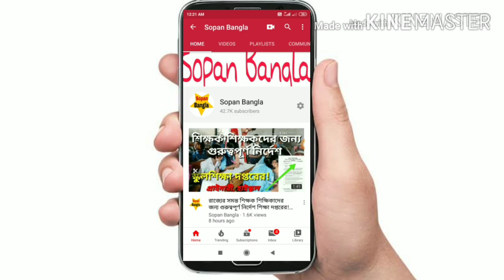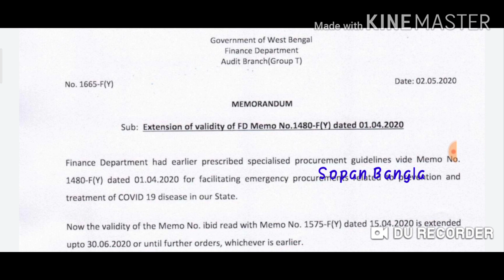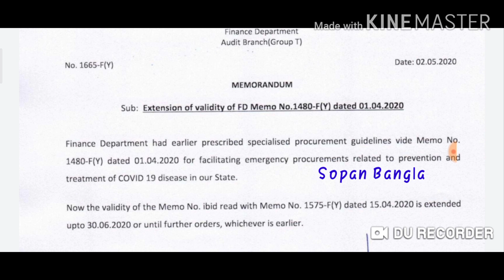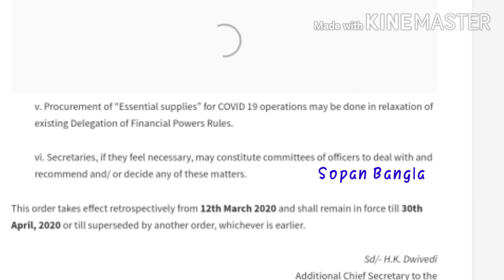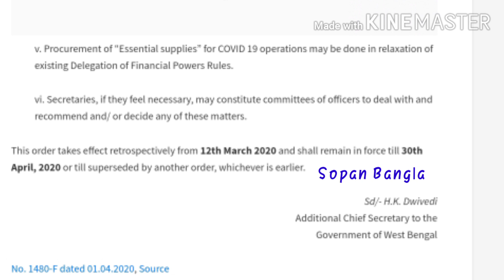সরকারি কর্মী, স্বাস্থ্যকর্মী এবং জরুরী পরিষেবার কর্মীদের জন্য অর্থ দপ্তরের নতুন বিজ্ঞপ্তি দেখুন!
Wb Govt employees, health worker & Emergency worker news today!!